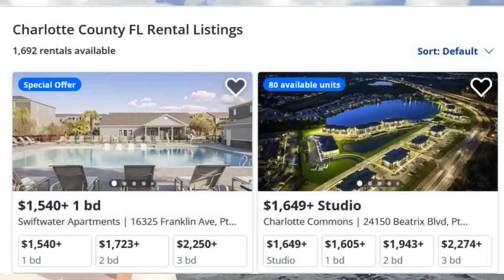Investors Flee Florida | Apartments Sit Vacant | Builders Slash Prices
Cash Purchases have cratered by double digits in many areas of Florida year over year. What is causing the drop in sales and investment? Meanwhile in Southwest Florida, builders slash prices as they struggle to find the value floor.

Ben Grieco
Broker Associate
SL# 3330499
Coldwell Banker Sunstar Realty